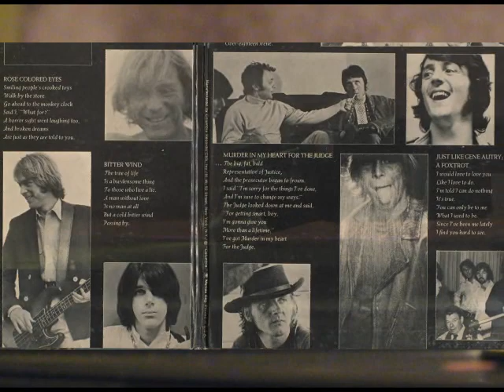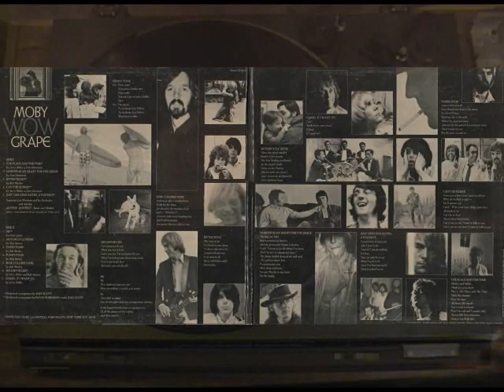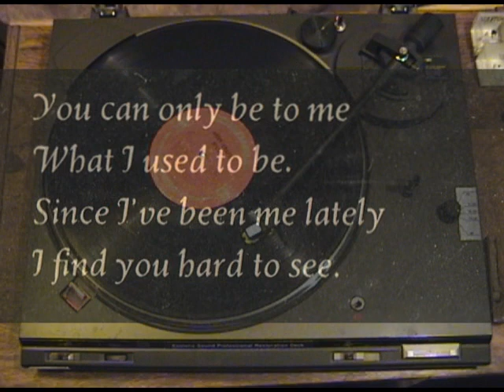Moby Grape - Just Like Gene Autry; A Foxtrot (1968)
The vinyl oddity for this week is by a band called "Moby Grape" and the closing track to side one of their third album "Wow" in 1968.  Moby Grape is a rock band, somewhat typical of the period, however "Just Like Gene Autry; A Foxtrot" is a 1920's-era sounding dance number complete with a cameo spoken introduction by Arthur Godfrey himself, who also happens to play ukelele and banjo on the number.  As if this tune isn't odd enough, the original vinyl on Columbia mastered this one track at 78 rpm rather than the typical 33-1/3 rpm as the rest of the album is pressed at.  An announcement precedes the track "reminding everyone to kindly get up and change your turntable to 78, thank you!" after which there is a lock-groove that stops the needle from playing any further until you pick it up and place it on the next track.  Not something you come across very often.

The video itself opens with an edited intro to "Murder In My Heart For The Judge" heavily processed through some effects.  There needed to be some sort of audio during the otherwise silent presentation of the album cover and label...  After this I drop the needle at the end of the last "normal" track prior to "Just Like Gene Autry" (called "Can't Be So Bad") while the inside of the album jacket is quickly perused.  The only printed lyrics for the tune are displayed as they are sung, and during the sax solo (allegedly by "Lou" of "Lou Waxman & his Orchestra" at the Seacaucus Lounge of the fabulous Fandango Hotel in Weehauken, NJ) we pan over to the photo of Mr. Godfrey posing with the band.